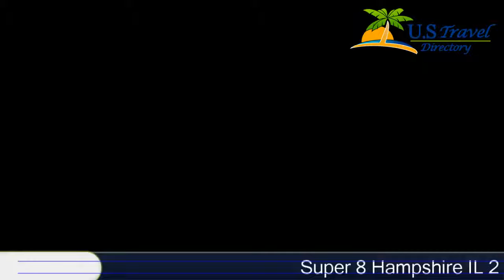Super 8 Hampshire IL - Hampshire Hotels, Illinois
Super 8 Hampshire IL 2 Stars Hotel in Hampshire, Illinois Within US Travel DirectorySuper 8 Hampshire IL provides rooms in Hampshire.
 Featuring a bar, the hotel has air-conditioned rooms with free WiFi, each with a private bathroom.
The hotel provides a dry cleaning service, as well as business facilities like fax and photocopying.
Aurora is 46 km from Super 8 Hampshire IL.
 Lake in the Hills Airport is 17 km from the property.
Location in : 115 Arrowhead Drive, IL 60140, Hampshire, Illinois - USA